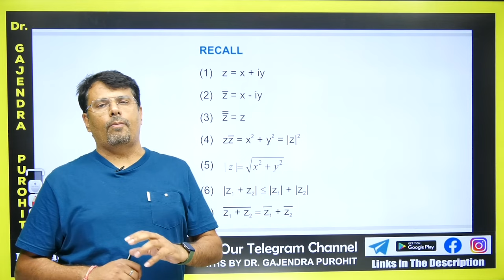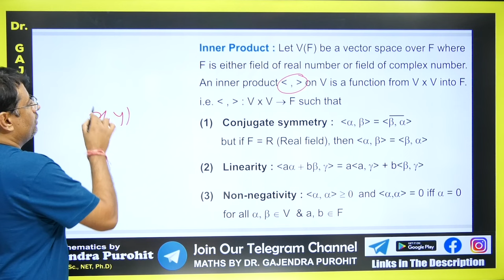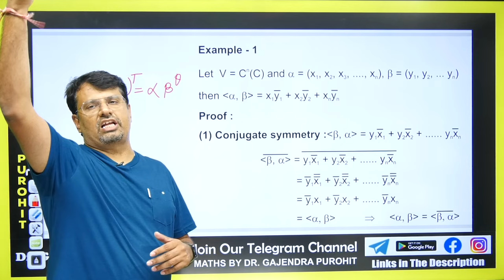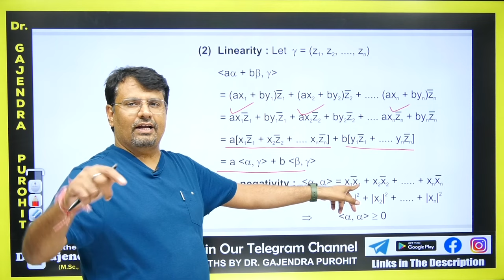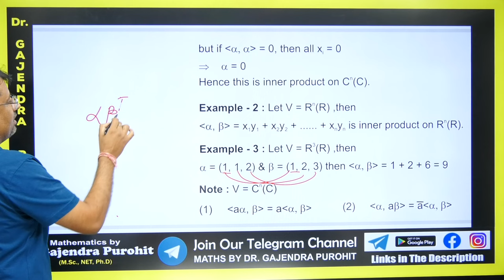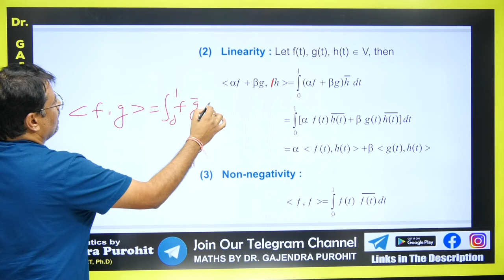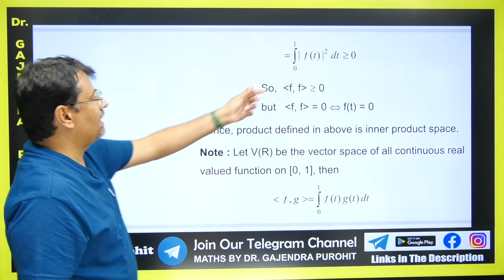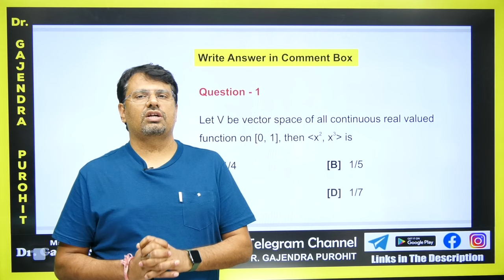Inner Product | Inner Product Space - Concept & Properties of Inner Product | Liner Algebra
This video lecture on Inner Product | Inner Product Space - Concept & Properties of Inner Product | Liner Algebra | Problems & Concepts by GP Sir will help Engineering and Basic Science students to understand the following topic of Mathematics:
1. What is Inner Product?
2. Concept Of Inner Product Space.
3. Properties Of Inner Product Space, Linear Algebra.
4. This helpful For CSIR NET, IIT-JAM, GATE Exams.
Find Online Solutions Of Linear Algebra | Inner Product | Inner Product Space - Concept & Properties of Inner Product | Liner Algebra | Problems & Concepts | Concepts and Example | Concepts and Example  By GP Sir (Gajendra Purohit)

Time Stamp
0:00 - An introduction
1:27 - Recall
2:36 - Inner Product
3:28 - Property of Inner Product
4:56 - Example1.
9:43 - Example2.
10:08 - Example3.
11:24 - Example4.
15:42 - Inner Product Space
16:31 - Q1.
17:30 - Q1. (answer asked in Comment box)
17:50 - Conclusion of video
18:01 - Detailed about old videos

Dr.Gajendra Purohit